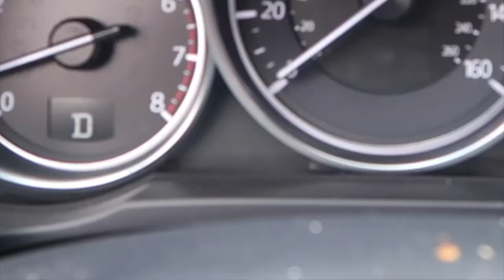WE ALMOST GOT KICKED OUT THE ZOO!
We took our one year old Ella on a drive thru safari adventure. We weren't allowed to put our windows down but. we rebelled and GOT IN TROUBLE!!!